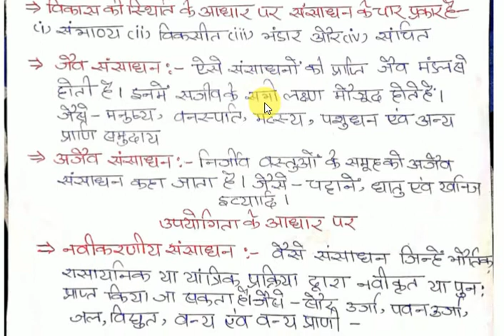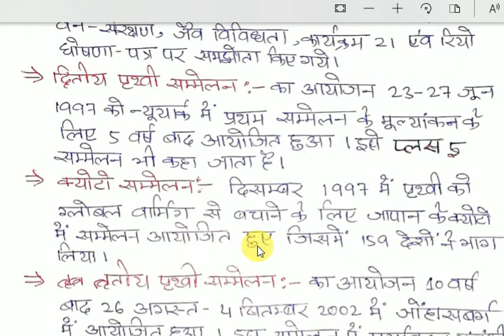STET GEOGRAPHY CHAPTER 01 CLASS 10TH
this video is very helpful for you if you are preparing for stet so watch this video